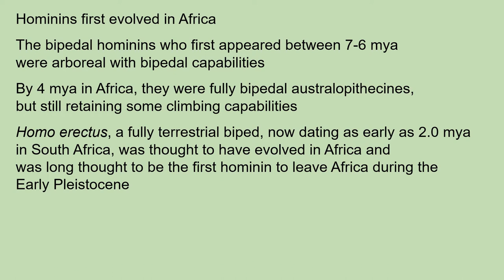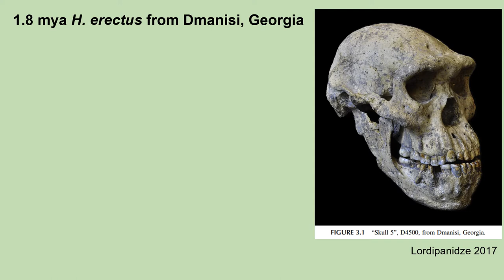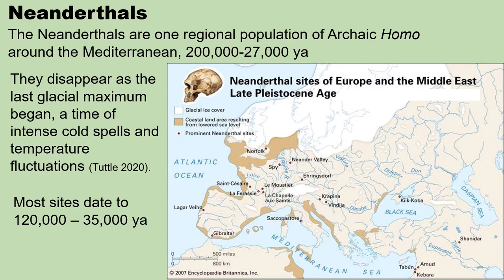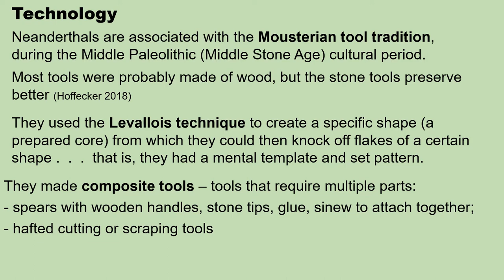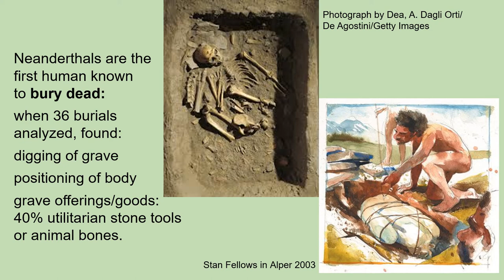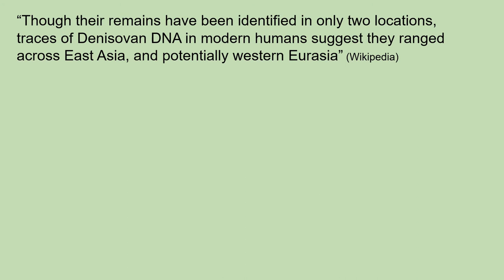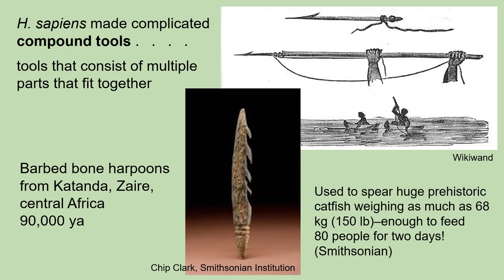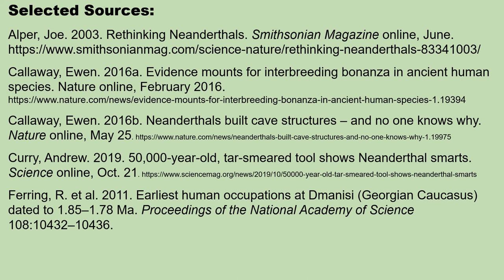More Than One Kind of Human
This lecture is mainly about the three types of humans who lived at the same time in Eurasia -- Neanderthals, Denisovans, and anatomically modern Homo sapiens. Thumbnail is from MAURICIO ANTON / Getty Images.